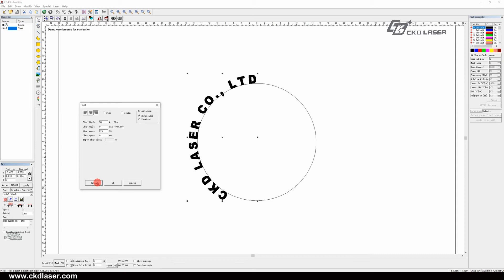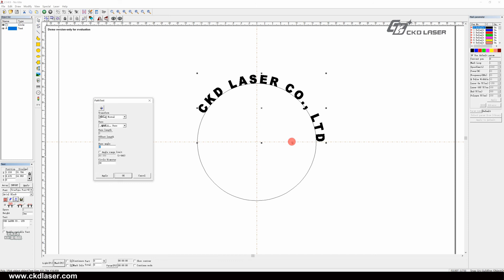Arc marking introduction / tutorial / training by EzCad2